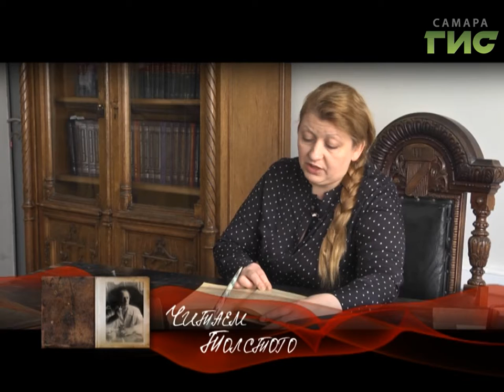"Читаем Толстого" от 13.07.2017 (Ирина Кочуева)